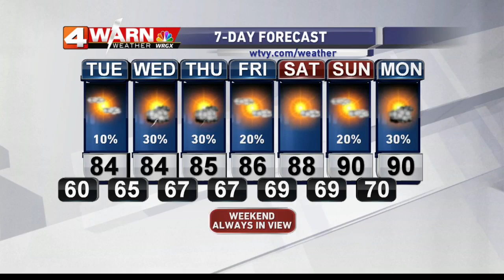Monday Evening Weather (9-14-15)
WRGX News at 5:30 main weather: Rain chances will slowly be going up this week and so will the humidity...